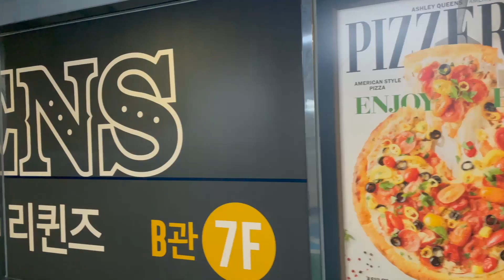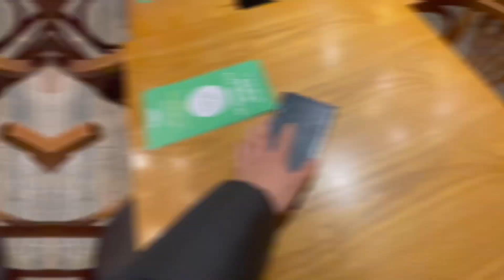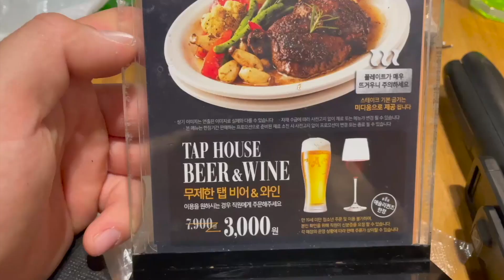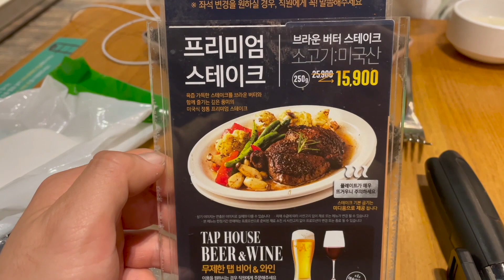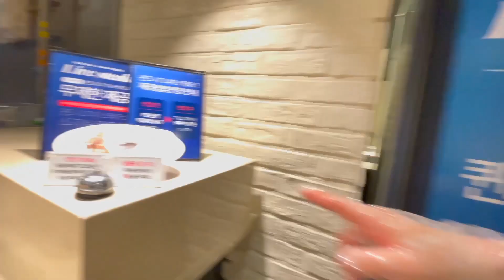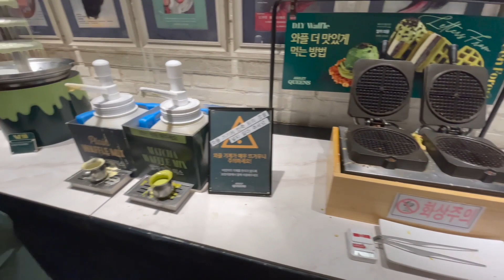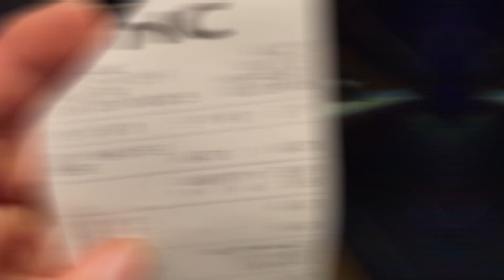ЕШЬ И ПЕЙ СКОЛЬКО ХОЧЕШЬ / 200 БЛЮД ЗА 1500 РУБЛЕЙ В КОРЕЕ /НИКОЛАЙ ПО-КОРЕЙСКИ